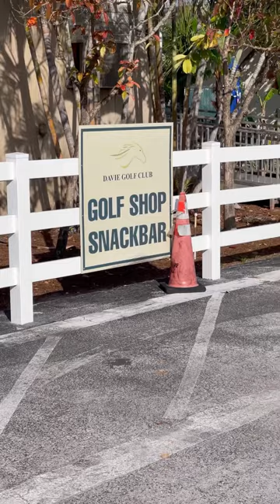Davie Golf Club Full Review and Some Epic Views by TonyTriesGolf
I highly recommend Davie Golf Club! It is an excellent club in the middle of Broward. It has very interesting and challenging designs to really make you work for your score. Happy to have played there! Where should I play next?